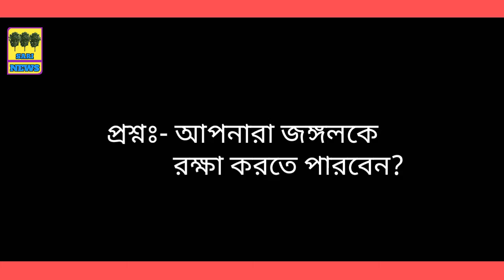Awarnes program on Forest conservation// Katiam Adibasi Tin Tara Club & Katiam JFM